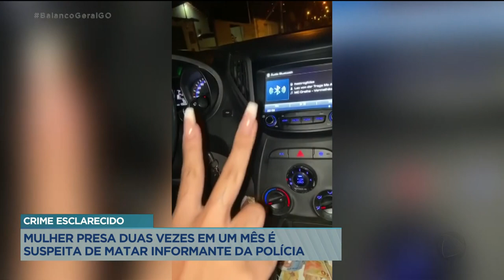CRIME ESCLARECIDO: MULHER PRESA DUAS VEZES EM UM MÊS É SUSPEITA DE MATAR INFORMANTE DA POLÍCIA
MULHER É PRESA DUAS VEZES NO MESMO MÊS. ELA É SUSPEITA DE MATAR UMA MULHER X-9 EM NOVEMBRO DO ANO PASSADO.